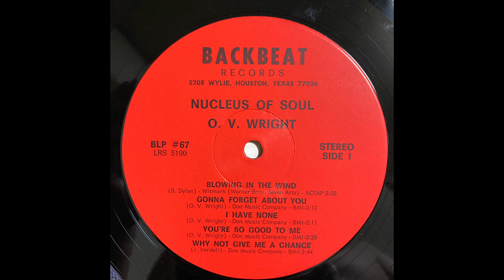O. V. WRIGHT WHY NOT GIVE ME A CHANCE